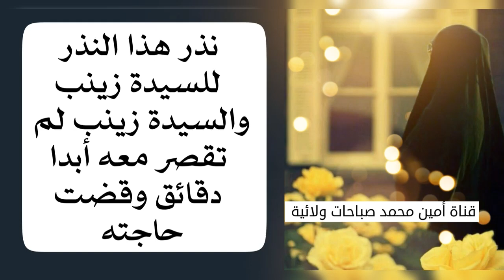نذر هذا النذر للسيدة زينب ولم تقصر معه السيدة زينب أبدا دقائق وقضت حاجته